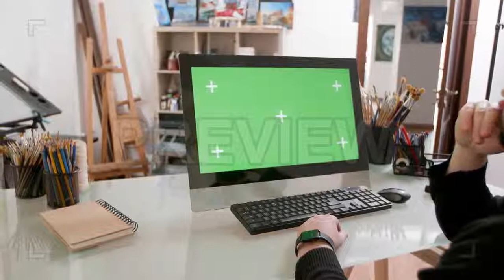Artist Desktop Computer Stock Video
Artist Desktop computer is a stock video that features great footage of a designer in a painters workshop watching some sketches in green screen desktop. This 3840x2160 (4K) video clip will look stunning in any video project that relates to a designer, chroma key, mockup. This clip will look great in your next film, edit, or intro.